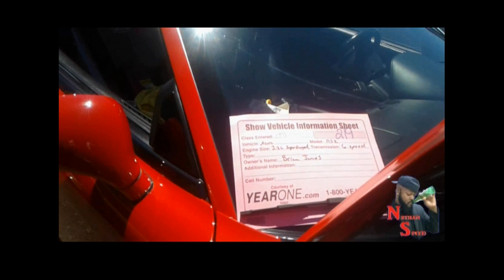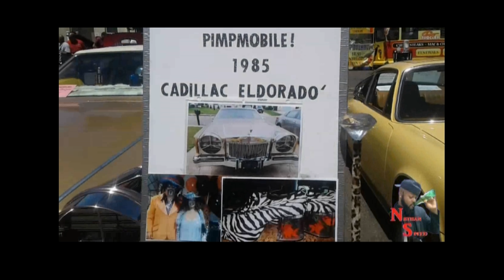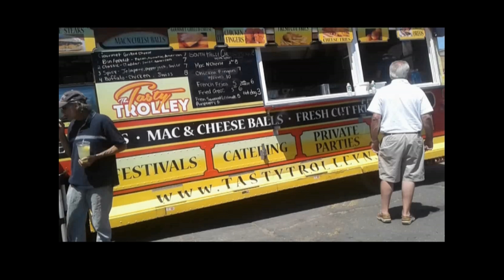The N8than Speed Show: Red Bank NJ Doc Holiday Car show!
Summer 2018! A great family time. Hang with us as we look at some classic cars and chill out!...Oh watch me yell at my son Chasey Doodles over an over again for getting too close to the cars!